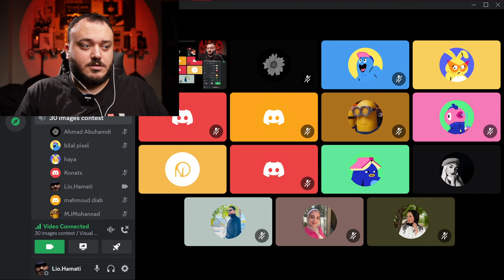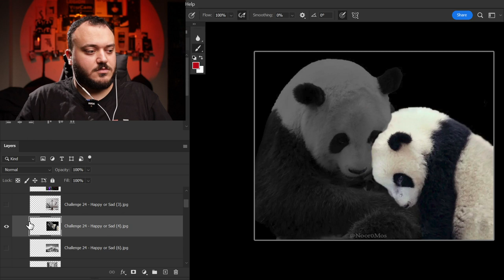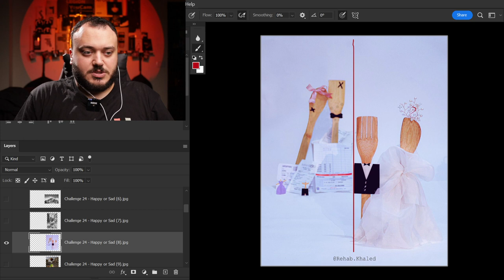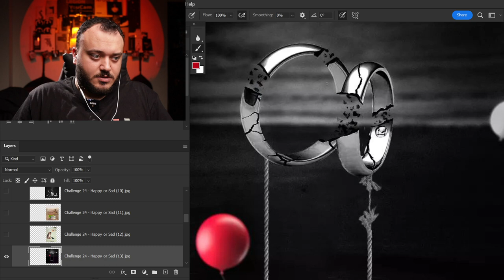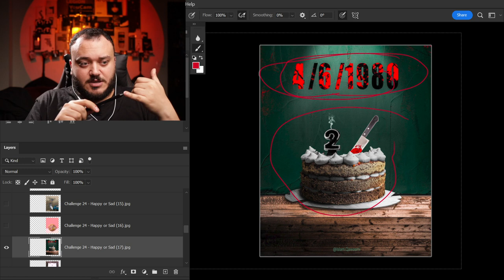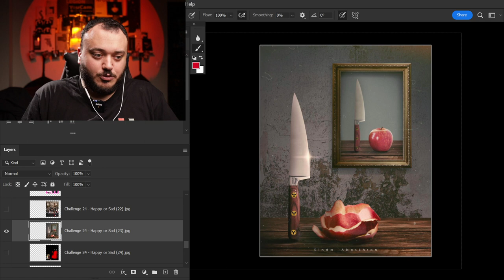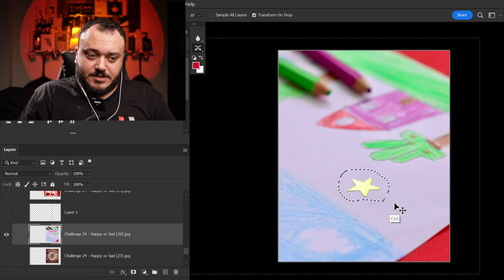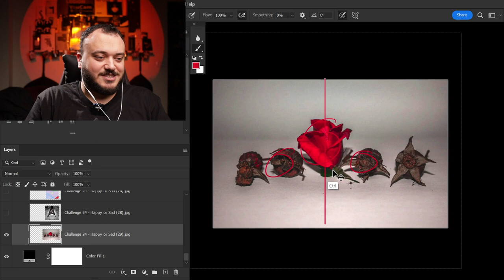التحدي الرابع و العشرين : نجمة أشطر واحد